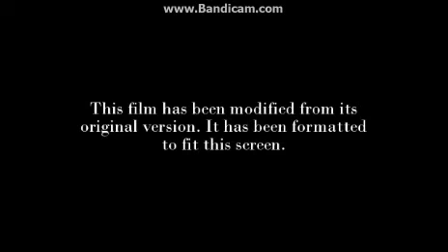Trehou TV Canada Bumpers & Commercials (2018) HD #3